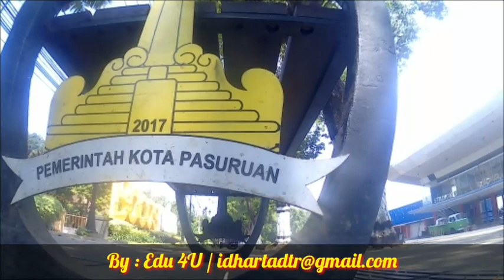Amazing Pasuruan City East Java Indonesia Juli 2018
Kota Pasuruan adalah sebuah kota di Provinsi Jawa Timur, Indonesia. Kota ini terletak 60 km sebelah tenggara Surabaya, ibu kota provinsi Jawa Timur dan 355 km sebelah barat laut Denpasar, Bali.

Source : by  Wikipedia

Kecamatan: 4

Peringkat luas: 84

Kelurahan: 34

Hari jadi: 8 Februari 1686